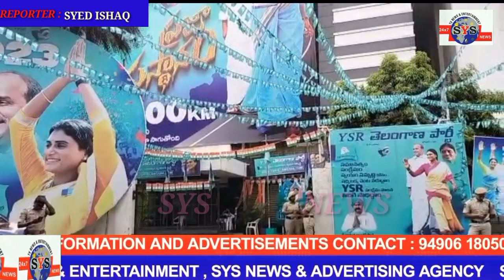BIG BREAKING*Police heavily deployed at YS Sharmila's house.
BIG BREAKING

*Police heavily deployed at YS Sharmila's house*

*Possibility of house arrest to prevent Sharmila from coming out*

* Sharmila called for agitation at TSPSC at 11 o'clock

REPORTER

SYED ISHAQ